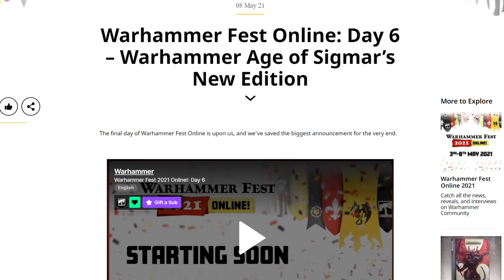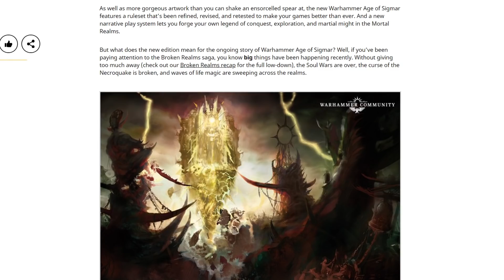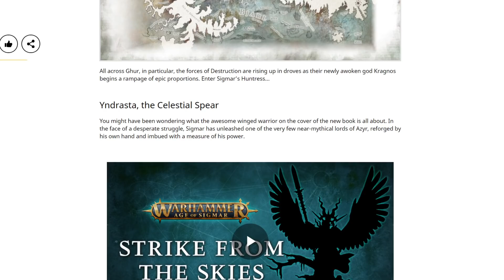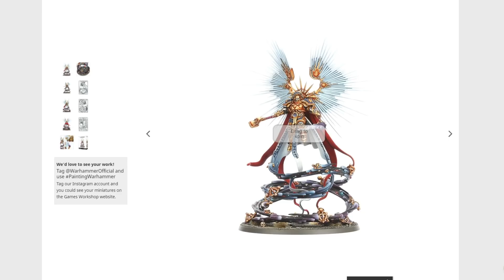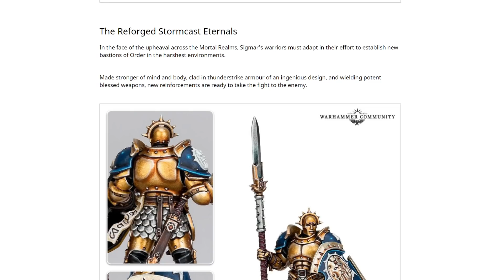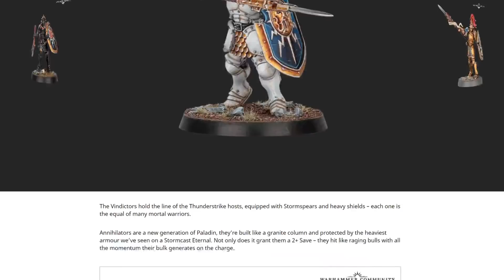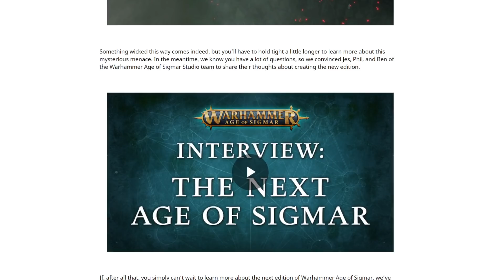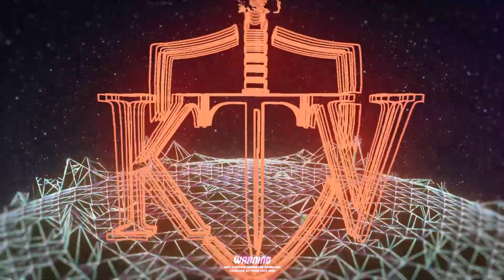Warhammer Fest 2021 Day Six Round Up: Age Of Sigmar 3.0 With SLEEK Stormcast Eternals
Today we take a look at the Mystery Reveal for day six of Warhammer Fest Online, which was somewhat unsurprisingly Age of Sigmar's new edition! Along with this reveal we see a new hero, Yndrasta and some interesting new versions of the Stormcast Eternals!